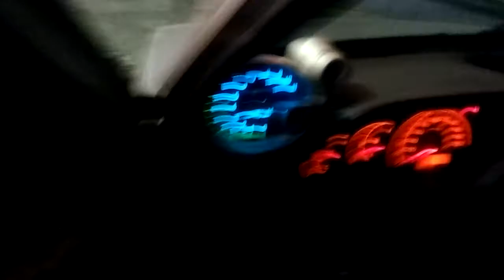Rolê em gravatá de fiat uno e Ferrari f430